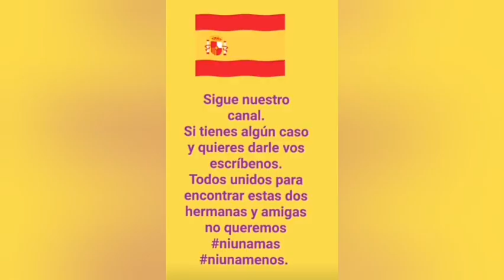Los motivos por los que la familia de las niñas piensa que Tomás Gimeno no se quit0 la v¡da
Los motivos por los que la familia de las niñas piensa que Tomás Gimeno no se quitó la vida

Sigamos enviando esas energías positivas a Anna y Olivia.
Todo nuestro total apoyo a Beatriz.
No estas sola, estamos contigo.
No perdamos la esperanza.
Bendiciones abundantes.